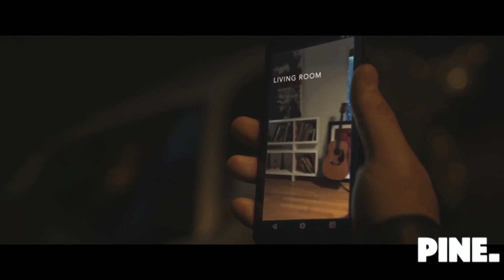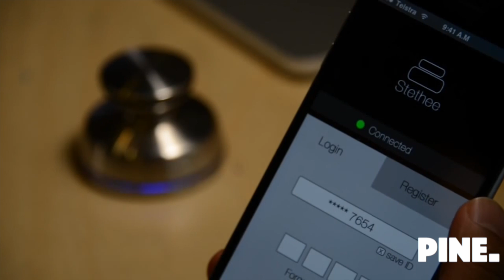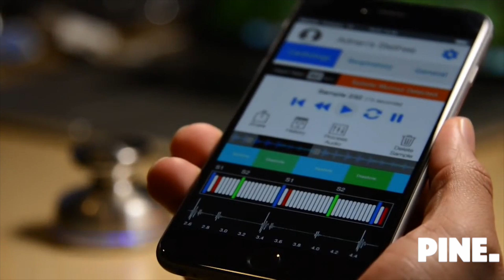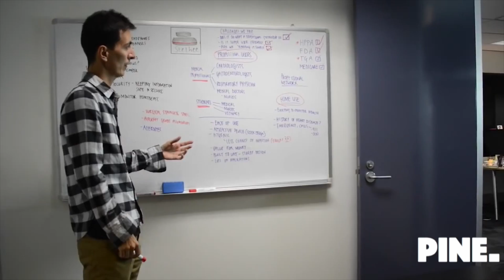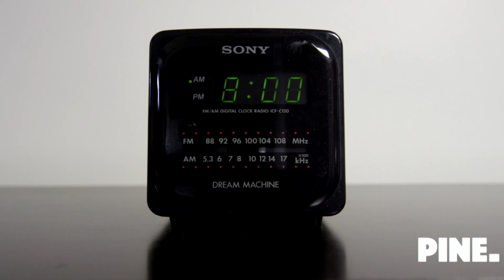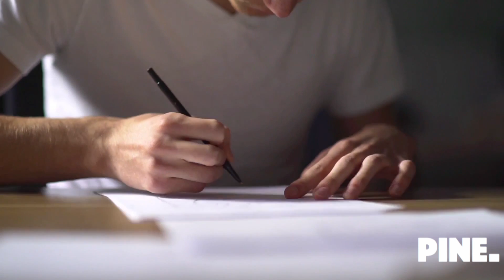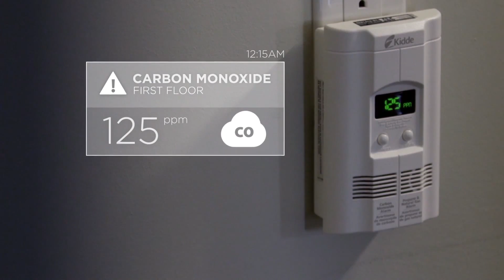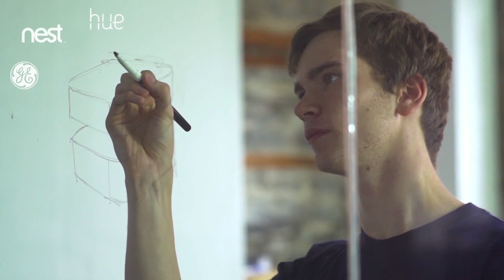Top 5 Kickstarter technology #1